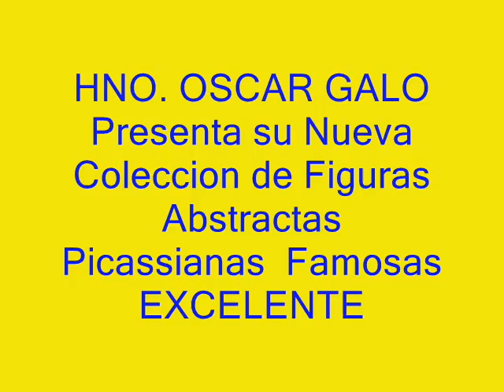HNO OSCAR GALO Presenta su Nueva Coleccion Picassiana Excelente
El Presente Video es sin lugar a dudas una sublime y destacada muestra de
la Pintura Moderna Contemporanea del Genero de Figuras Abstractas Picassianas.
HNO, OSCAR GALO PINTOR FAMOSO DE FIGURAS ABSTRACTAS PICASSIANAS
Presentación
HNO. OSCAR GALO. Pintor autotidacta Famoso de Figuras Abstractas ¨Picassianas de Nacionalidad Nicaraguense con renombre y prestigio Internacional.